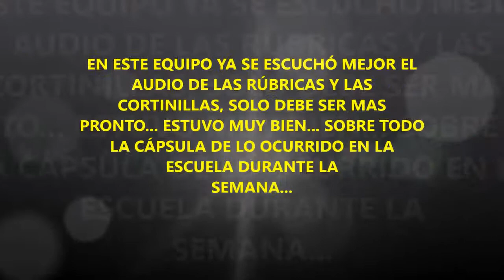VIDEO PROGRAMA RADIO EQUIPO 3 PERLA 2013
VIDEO DE LO QUE FUE EL PROYECTO DEL PROGRAMA DE RADIO DEL EQUIPO 3 DEL SEXTO B ESC. PRIM. GUADALUPE GONZÁLEZ... REPRESENTANTE DE ESTE EQUIPO PERLA ALEXIA PULIDO LÓPEZ... ESPERO LES HAYA SERVIDO PARA SABER MAS SOBRE LOS PROGRAMAS DE RADIO Y SUS FUNCIONES... ATTE...PROFR. OSCAR CUEVAS REYES.